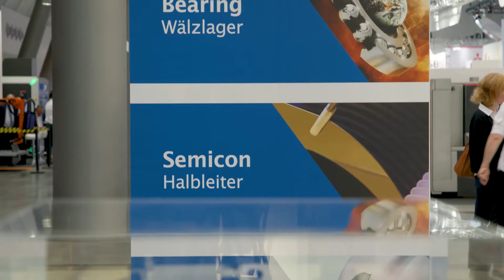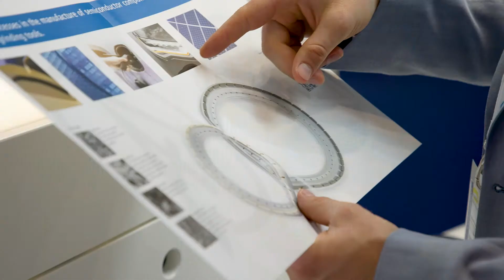Aussteller-Video / Exhibitors Video - Meister Abrasives AG